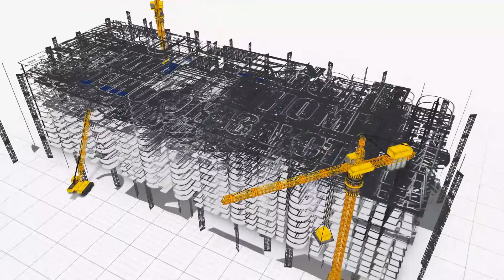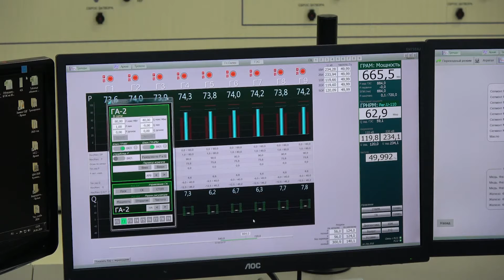Строительство флагман экономики ВКО Зеленая энергетика